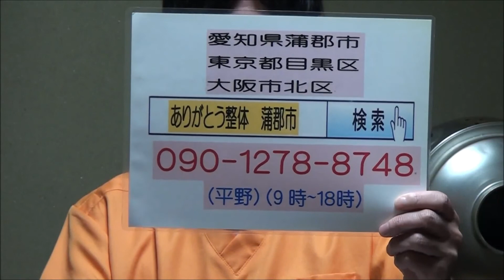眼精疲労の意外な原因 手の緊張が頭の酸欠を招く 目の奥の痛み 東京２３区 整体 目黒駅前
第１０回目は３月中旬くらい予定です